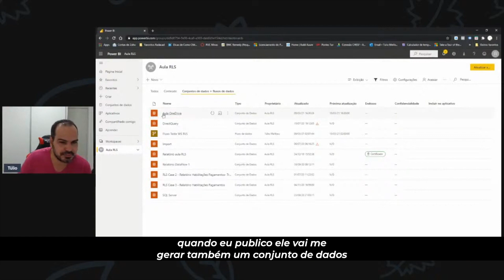Afinal, o que é um dataset ou conjunto de dados?